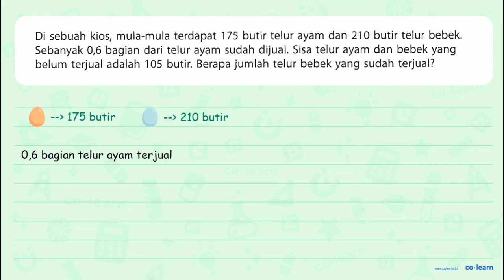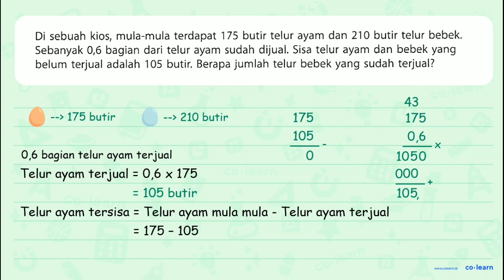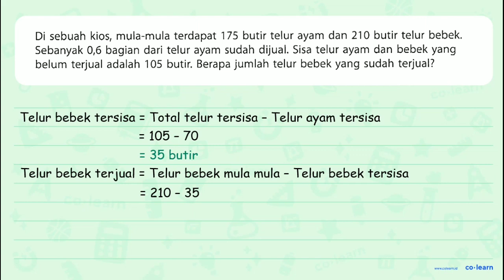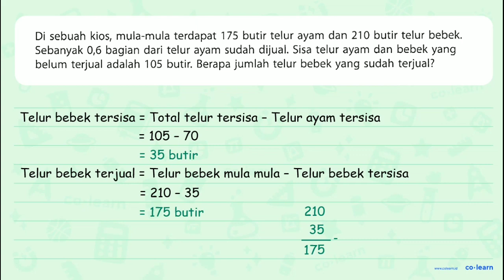Di sebuah kios, mula-mula terdapat 175 butir telur ayam dan 210 butir telur bebek. Sebanyak 0,6 b...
Di sebuah kios, mula-mula terdapat 175 butir telur ayam dan 210 butir telur bebek. Sebanyak 0,6 bagian dari telur ayam sudah dijual. Sisa telur ayam dan bebek yang belum terjual adalah 105 butir. Berapa jumlah telur bebek yang sudah terjual?

Topik atau Materi: Penjumlahan dan Perkalian Desimal - Operasi Bilangan Pecahan - Aritmatika - Matematika Kelas 5 SD - K-13 Revisi

Sumber Soal: SAKTI Matematika Kelas 6, K-13 Revisi, WK, 2018 , Erlangga

00:00 : Bedah Soal
01:00 : Konsep, rumus dan pengertian Penjumlahan dan Perkalian Desimal
01:18 : Langkah penyelesaian soal
03:12 : Jawaban akhir
03:42 : Penutup